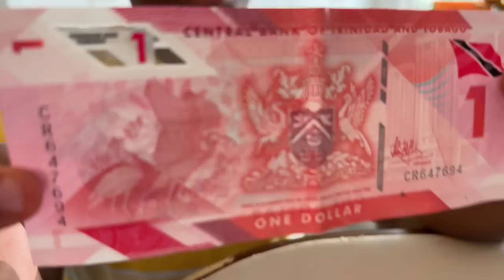Trinidad & Tobago for the Weekend?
HEY MTM FAMILY!!! We are still pushing for Maliaka Whitelock's GO FUND ME to remove her brain tumor!!! You all have been so amazing and generous and we are closer than ever to reaching the target necessary!!! If you have DONATED already, thank you so much!!! Angie and Maliaka and all their friends and family have a renewed sense of hope and faith as they face one of the most difficult challenges of their lives.

We're a blended Jamaican family of many!!! Me (Tami) along with my Husband (Wayne) our 3 sons (Jax 9yrs, Atlas 6yrs and Oz 3yrs) and our newborn baby girl, Ivy Arrow, Wayne's, eldest son (Gio 17yrs) Wayne's little brother (Alex 20yrs) and our beloved Nanny (Maureen) are giving you a peek into our crazy, messy, beautiful life as a family!!!